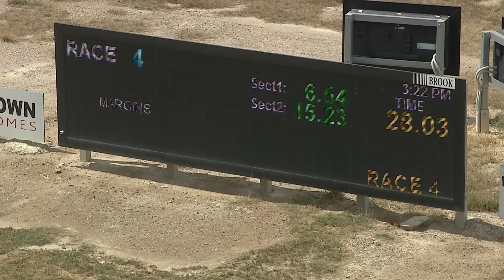BEN FRI 14 JAN 22 R4